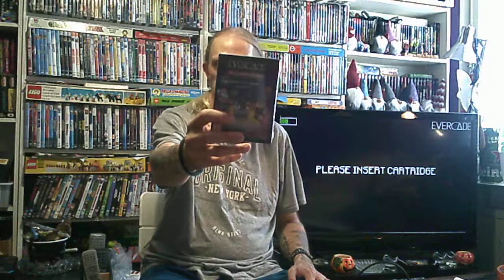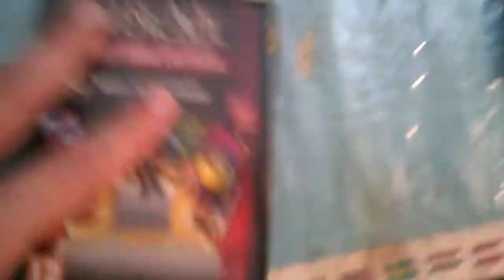Unboxing Evercade 08 Mega Cat Studios Collection 1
Jag sitter och unboxar och visar upp Evercade Spelkassett 08 Mega Cat Studios Collection 1 som jag har köpt på Spelbutiken